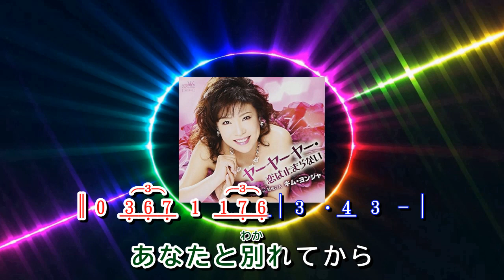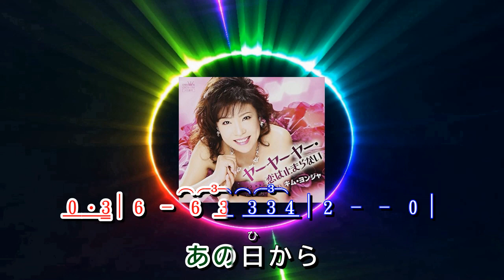最後の人 ~ キム ヨンジヤ 歌詞譜伴奏版